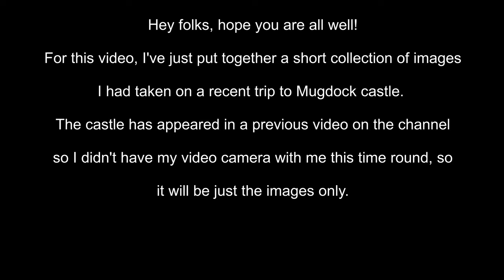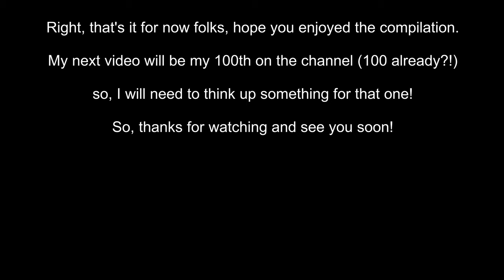Revisiting Mugdock Castle (Photo Compilation Video)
This video is a short compilation of images I had taken on a recent visit to Mugdock castle. The castle has featured in a previous video on the channel, so I didn't record any footage that day as I didn't bring my video camera with me but I did get quite a few images, which I thought I would put in a video.

So, I hope you enjoy them. :-)

Gear used

Olympus E-M1 (Photos)
Lumix Leica 12-60mm f/2.8-4.0 lens

Melt - Philanthrope